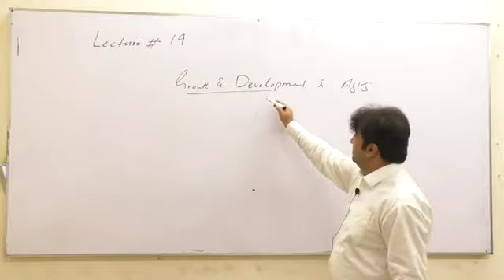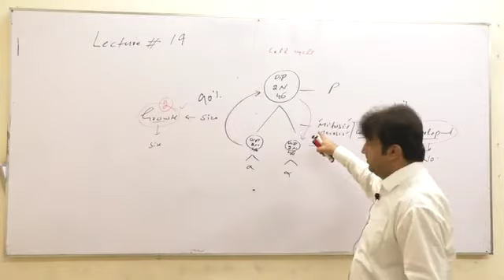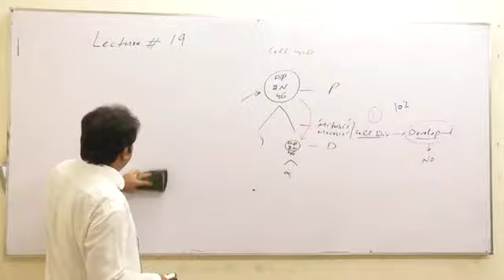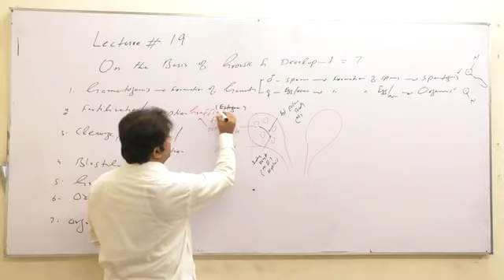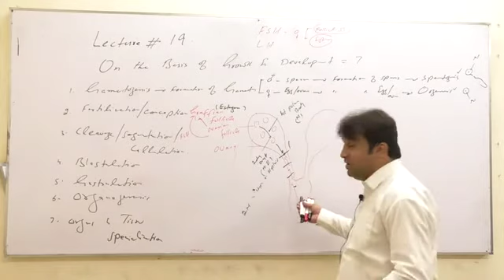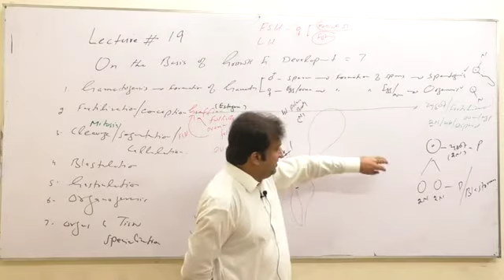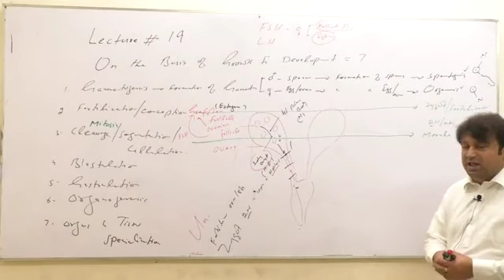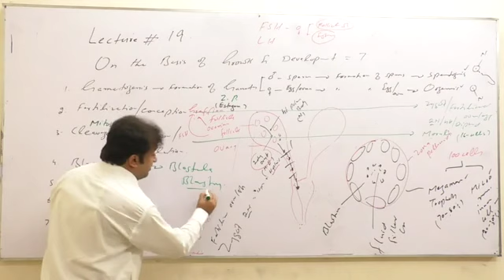development and aging by sir niaz khan sir niazkhan biology | khan niaz lectures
development and aging by sir niaz khan